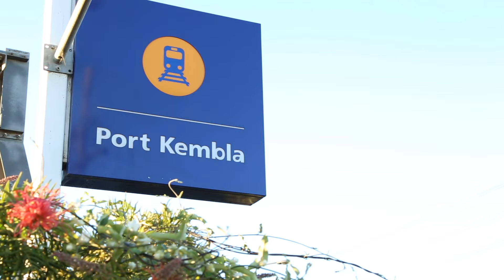Dimosons Real Estate - 57 O'Donnell St, Port Kembla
“In superb condition and offering space not usually found in a home in this range, this well-positioned home will be snapped up fast…”

• 3-bedroom home on 692sqm block
• Polished timber floors throughout
• Immaculate condition
• Built-ins in all bedrooms
• Quality appliances and cabinets in kitchen
• Tandem garage and bonus separate retreat
• Low maintenance yard
• Close to shops, train, beach, schools and more!

Located in a suburb on the rise, number 57 O’Donnell has had just one owner since it was built. And you could be next!

The grounds of this 3-bedroom house offer plenty of off-street parking, including a long oversized tandem garage. The extra space and plumbing out here makes it perfect for a handyperson or artist.

But for now, let’s look inside, where a long hallway runs front to back, perfectly separating the house into two wings. On one side, a sunny lounge flows to the dining room and finally on to the well appointed kitchen (with stainless appliances and polyurethane cupboards and sit up bench).

The original polished timber floors underfoot add character and warmth, continuing across to the three bedrooms – all with built-ins and two with ceiling fans. Also here you’ll find the bathroom (separate bath and shower), separate toilet and laundry.

Out the back, the bricked courtyard and raised garden shout low maintenance, while beyond the garage is the final bonus to this surprising property – another living area, kitchen and lounge (plus bathroom and laundry). Easy to set up as a potential granny flat, teenage retreat, or rental/airBNB earner.

Add in proximity to world-class beaches, quirky shopping, public transport and school, and this one deserves a closer look. Contact Dimosons principal Robert Dimovski on 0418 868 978 today!